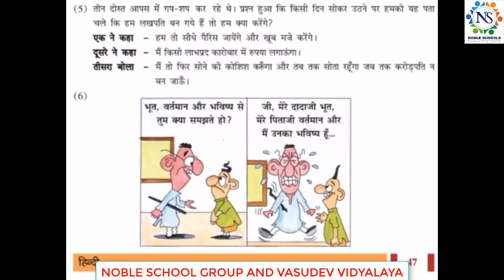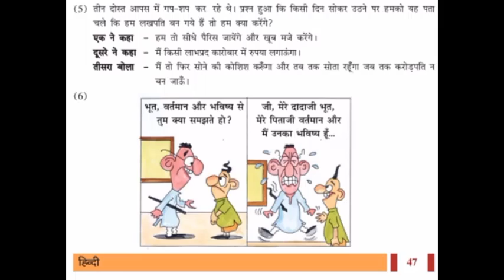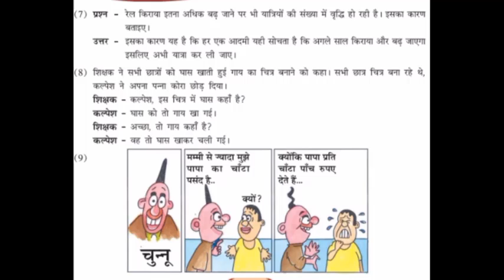Standard - 8 Hindii Lecture - 2 By poonammadam